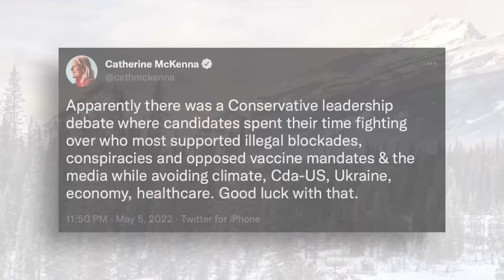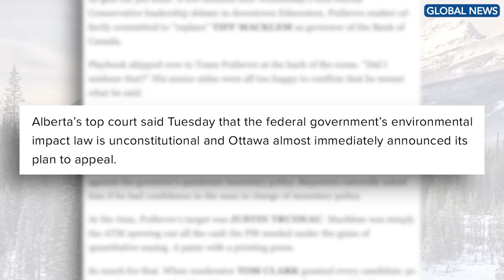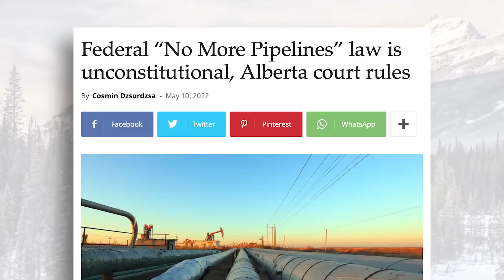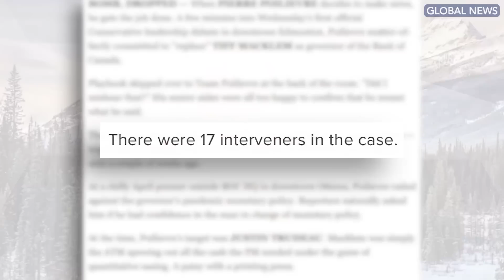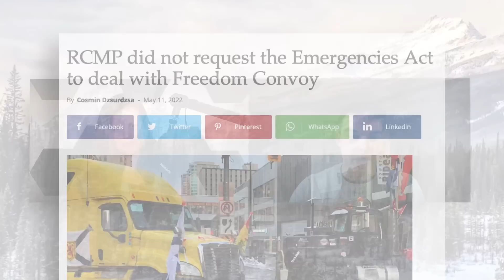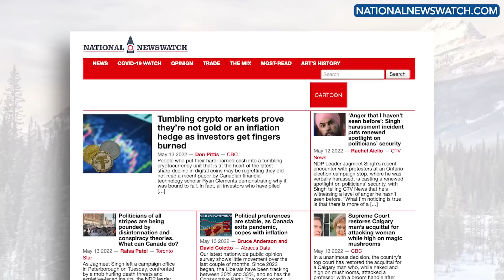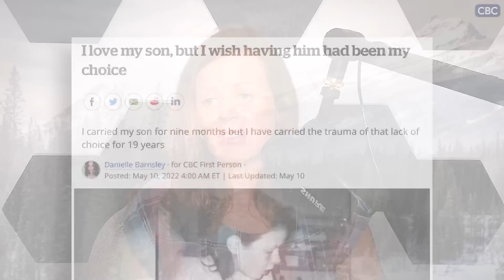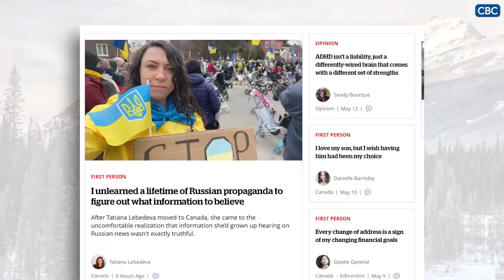Independent media is running circles around the legacy media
It’s Fake News Friday on The Candice Malcolm Show!

This week, Canadians tuned into the Conservative Party’s boring and uneventful leadership debate. We don’t blame you if you tuned out of the debate, but you may have missed the media scrum with candidates after the debate, in which independent media journalists ran circles around so-called reporters from the legacy media. While the legacy media pushed their favourite pet cause – climate change – independent media asked candidates thorough questions to help Canadians get a better understanding of the candidates.

Plus, Candice dissects a Canadian Press article about Bill C-69 getting stuck down by an Alberta court and shows you everything wrong with the legacy media’s fake news.

And of course, the CBC publishes more awful op-eds to push their far-left world view.

Candice and True North producer Harrison Faulkner discuss these stories and more.